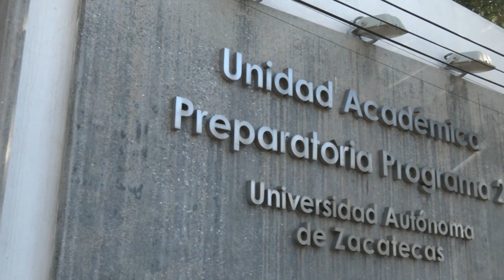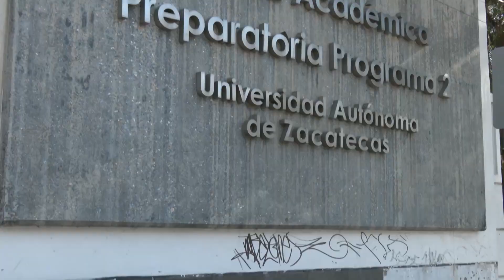Arranca el mantenimiento de la zona aledaña a la Preparatoria II de la UAZ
Zacatecas, Zacatecas. – El presidente municipal de Zacatecas, Jorge Miranda encabezó las acciones de mantenimiento en la zona aledaña a la Preparatoria II de la UAZ, además se realizará el cambio de luminarias por tecnología led para que este espacio esté iluminado de noche.

El alcalde capitalino manifestó que también incrementarán los rondines de la policía municipal, con el objetivo de brindar mayor tranquilidad a los jóvenes y a las personas que transitan por esta zona de la ciudad.